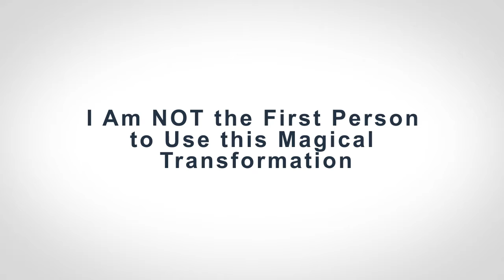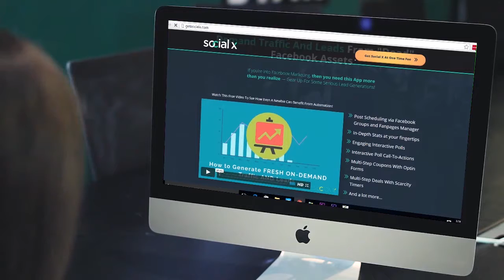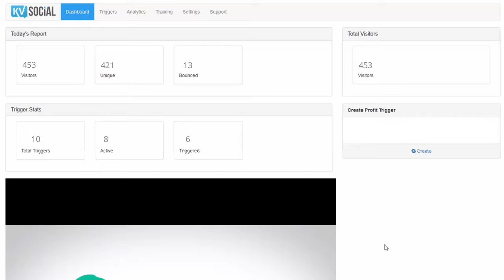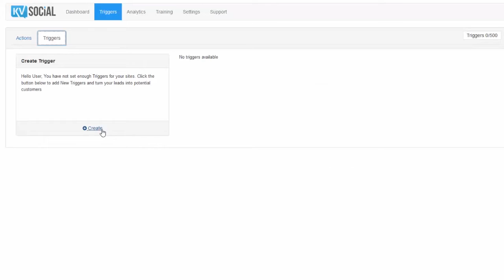Profit Triggers FE Video